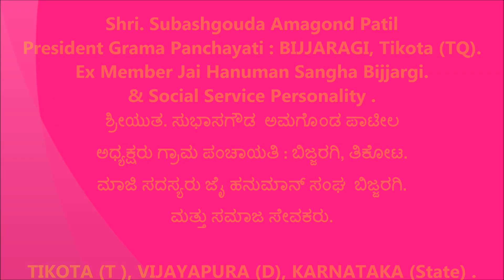Subashgouda Patil [ ಅಧ್ಯಕ್ಷರು ಗ್ರಾಮ ಪಂಚಾಯತಿ : ಬಿಜ್ಜರಗಿ, ತಿಕೋಟ ]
ಮಾಜಿ ಸದಸ್ಯರು ಜೈ ಹನುಮಾನ್ ಸಂಘ  ಬಿಜ್ಜರಗಿ